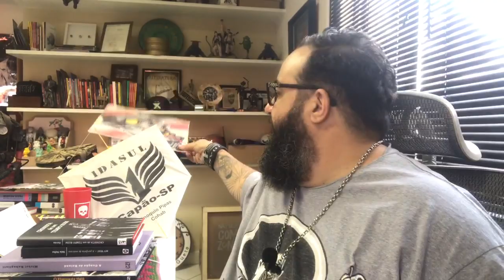DIA DAS CRIANÇAS NA PERIFERIA - VLOG 165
Sobre minha palestra e a Ong Interferência !